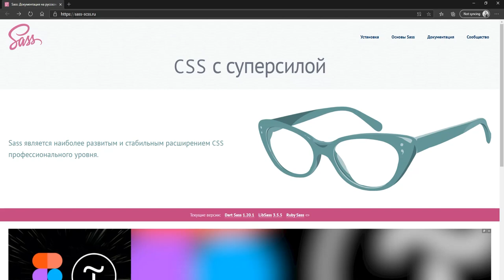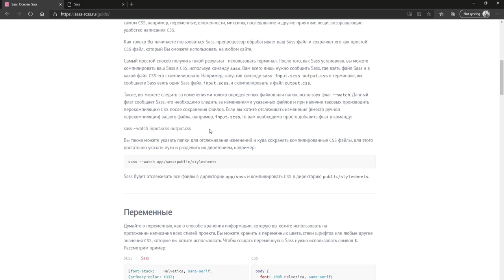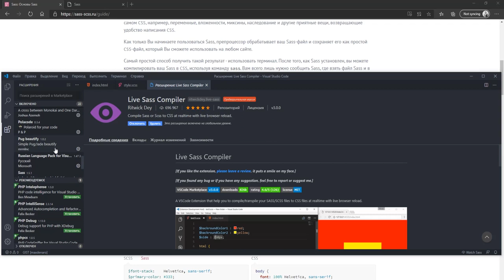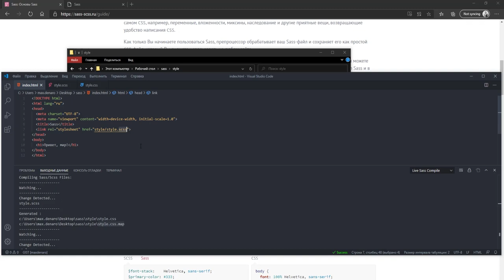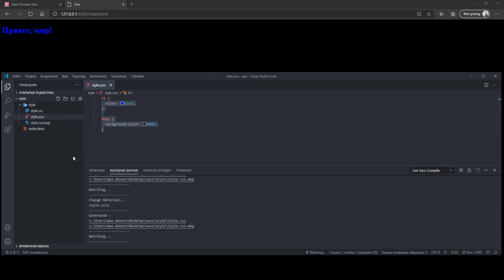Препроцессор Sass. Для чего нужны препроцессоры, как с ними работать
Привет!
Препроцессоры - это по сути CSS на максималках, улучшенный язык. С их помощью можно делать действительно сложные вещи, используя функции, переменные и прочие прелести. В этом цикле видео посмотрим на самое основное, что они умеют, и как с ними работать. Поехали!